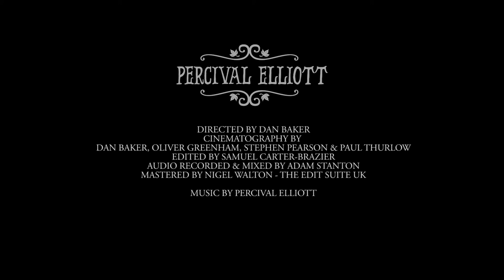Percival Elliott - Shooting Stars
Directed by Dan Baker
Cinematography by Dan Baker, Oliver Greenham, Stephen Pearson & Paul Thurlow
Edited by Samuel Carter-Brazier
Audio recorded and mixed by Adam Stanton
Mastered by Nigel Walton - The Edit Suite UK